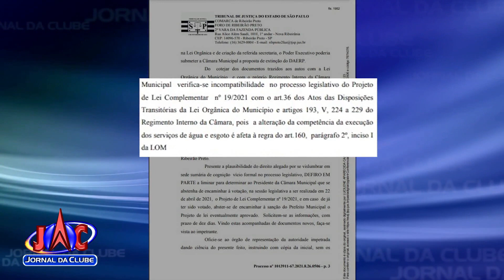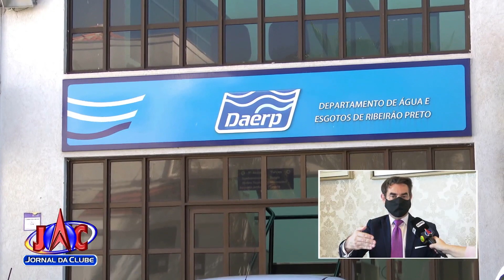Justiça barra transformação do Daerp de autarquia para secretaria - Jornal da Clube (24/04/21)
O futuro do serviço de água e esgoto da cidade continua incerto.